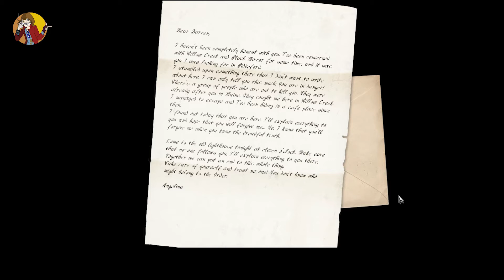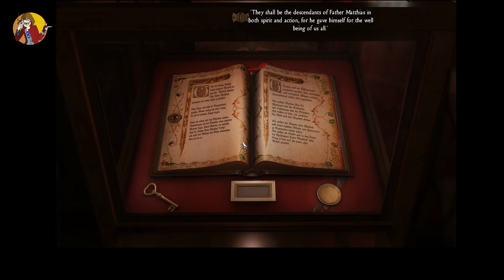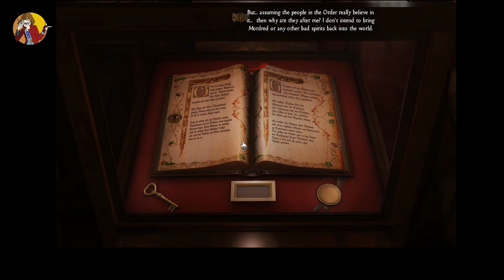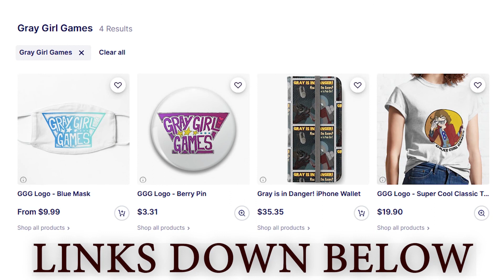Oh Snap, Angelina - Black Mirror II: Part 10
girl is sus